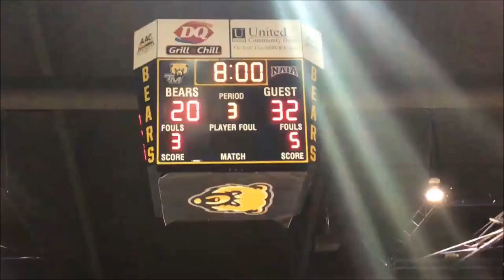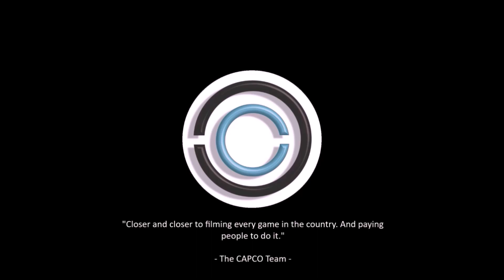Camp Jewell House vs. Central Christian Academy [Varsity Boys] [2.23.19] [FULL GAME]